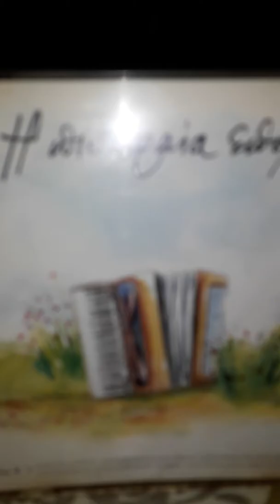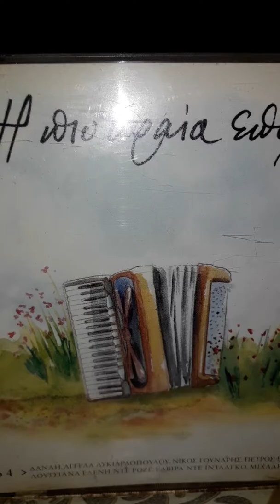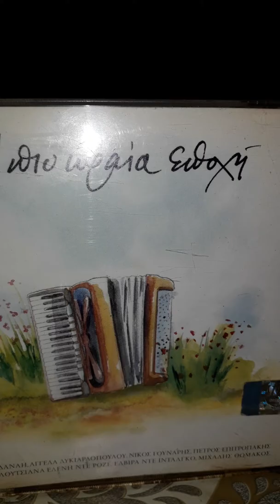ΜΙΑ ΦΟΡΑ Τωνης Μαρουδας Ασυμακοπουλου Παπαδουκα 1953